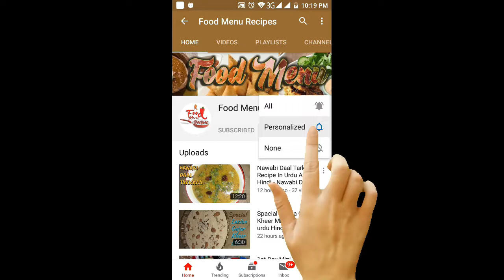Spicy Chicken Biryani At Home In Urdu And Hindi | Testy Chicken Biryani [ Food Menu Recipes ]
Spicy chicken Biryani formula is the most favored dish by Pakistani. From eateries to home, Chicken Biryani has its quality all over, picy chicken Biryani i is ideal amalgamation of rice and meat cooked with desi flavors. Chicken Biryani in English is a tasty flavorful rice dish, which is layered with fiery chicken, caramelized onion, and tomatoes. Chicken is cooked in sauce style with all the Desi flavors like nutmeg, dark and green cardamoms, dark and red pepper, green stew, yogurt, mint leaves and so forth. Chicken sauce and rice are layered in immense pot and on top it is designed with squashed all flavors, mint leaves, yellow shading, and biryani substance. It is one of the mandatory dishes for all unique event. Why not attempt this chicken biryani formula in English at home with this simple and speedy natively constructed formula.

Tags.